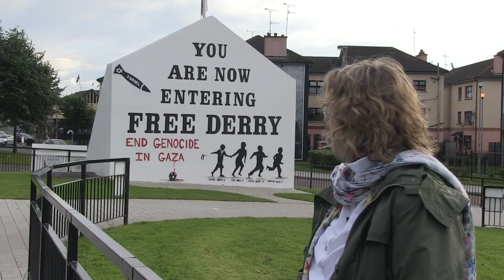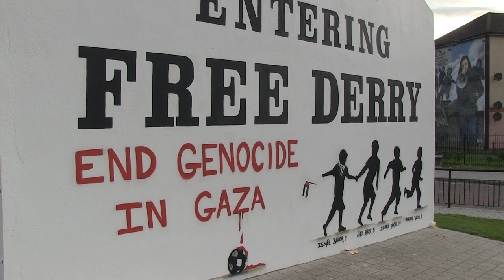Artraker Video Portrait 2014 - Margo Harkin